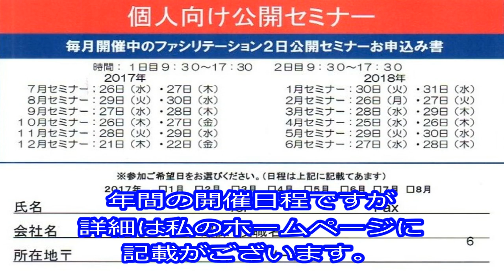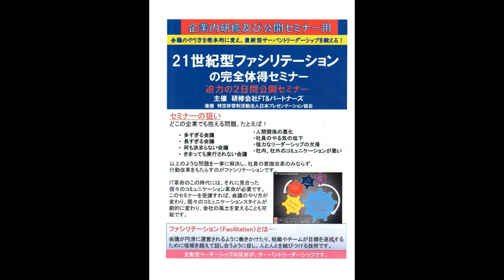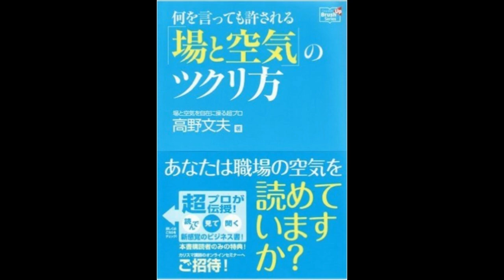ファシリテーター育成2日研修としての鉄板セミナーです。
国内はもとより欧米・アジアパシフィックの多くの国々で実際にファシリテーションの技術を駆使してきた高野文夫が講師を勤めます。理屈ばかりを頭に詰めこんでも明日からファシリテーターとして人前に立つことはできません。これまでに100数社、5,000名以上の方々を名ファシリテーターに育て上げた高野講師が、実践的な21世紀型最新のファシリテーション技術を伝授いたします。